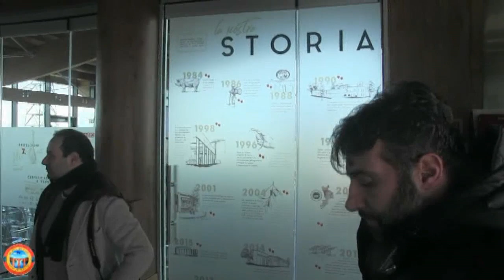Educational Tour Calabria interviste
Le interviste durante il tour nell'Arberia